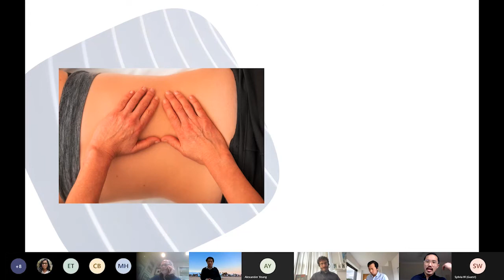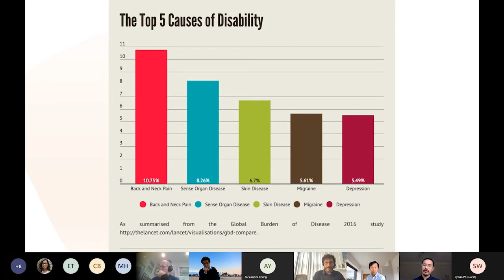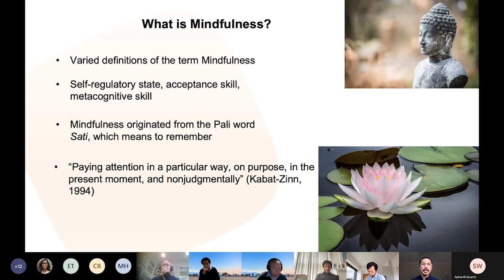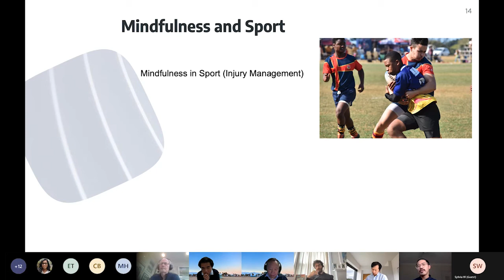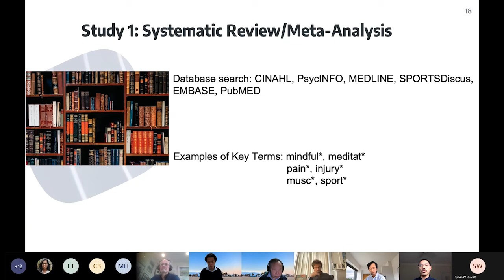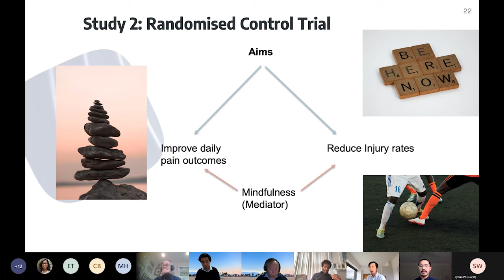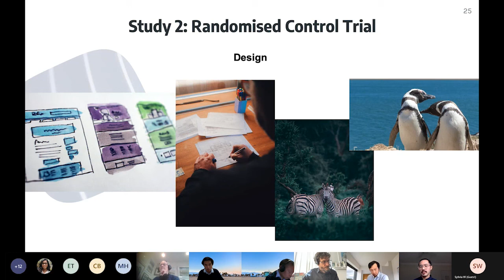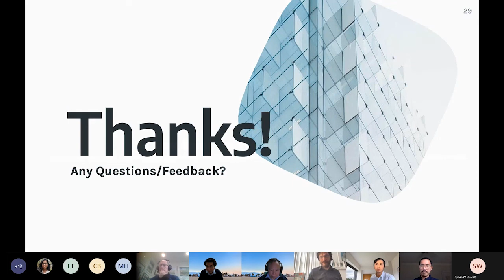Raymond Chen - Confirmation of Candidature of Doctoral Thesis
18th August 2021 - Brown Bag Seminar

Presentation Title:
"An Online Mindfulness-Based Intervention for Musculoskeletal Pain Management and Prevention of Injury"

Topic:
The use of mindfulness for the management of pain has been known in Eastern culture for thousands of years. However, western science has only studied the effect of mindfulness interventions in pain management in the last few decades. The focus of research has been on mindfulness in the context of chronic pain with minimal emphasis on acute musculoskeletal pain and injury. Ray’s thesis will explore research around the effectiveness of mindfulness interventions in managing musculoskeletal pain and injury prevention. A systematic review/meta-analysis and randomised control trial will be proposed.

Bio:
Ray Chen is a musculoskeletal/sports physiotherapist who transitioned into the field of psychology due to injury and a change in career direction. He has a keen interest in mindfulness and meditation, and their effect on pain. This is directly related to his PhD proposal. Ray received his Bachelor of Psychology (Honours 1st class) from the University of New England. His honours research was on the effect of race on emotion perception.